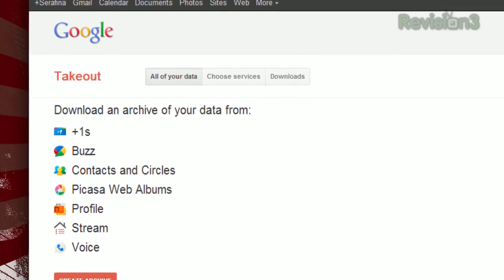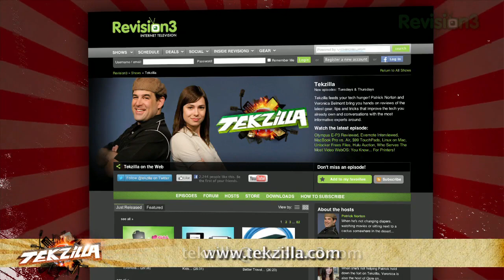Backup Your Google Data - Tekzilla Daily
Backups are important, and we don't just mean the files on your computer. Google has a ton of your data, and now you can make a backup of all that info as well, with Google Takeout. Veronica shows you how it works on today's Tekzilla Daily.

Got a suggestion for a future tip?!?!